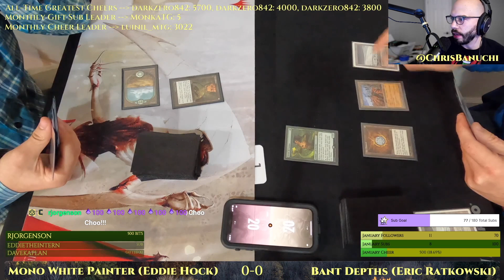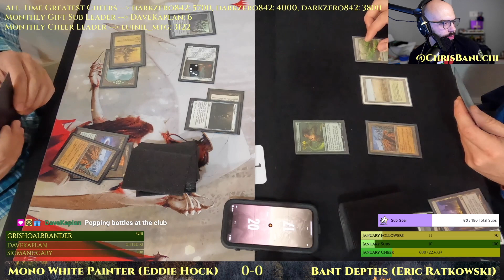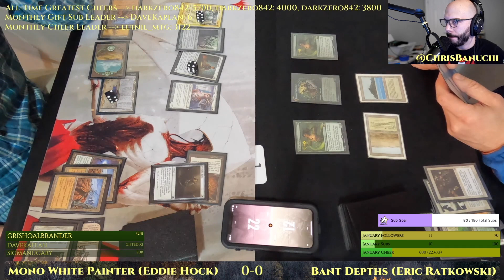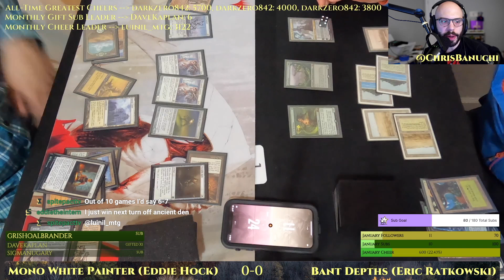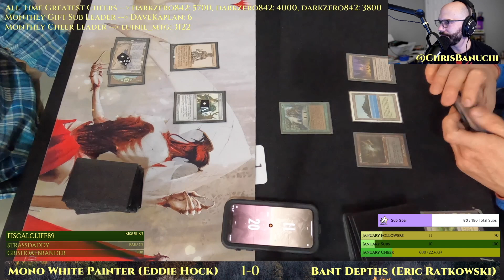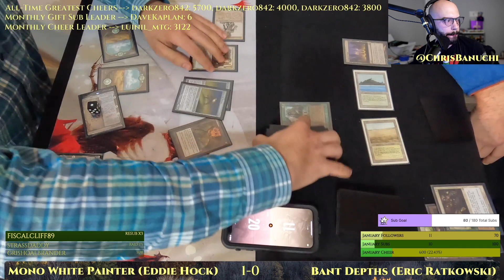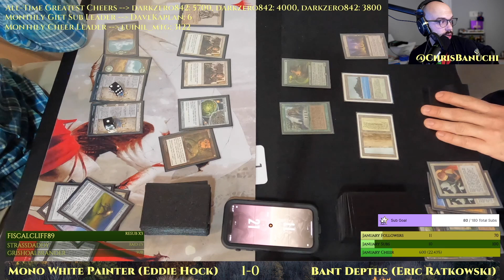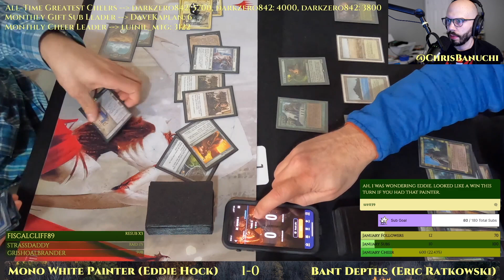Mono White Painter vs Bant Loam Dark Depths [MTG Legacy]